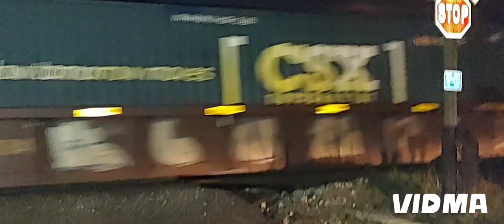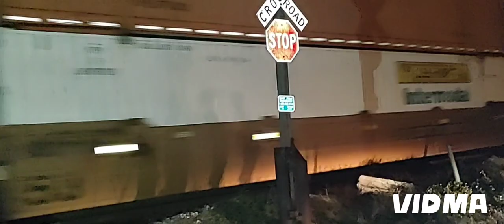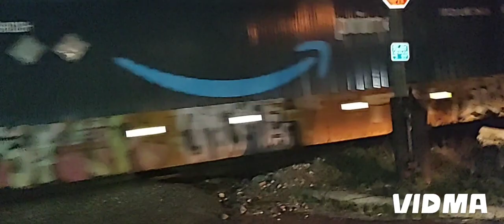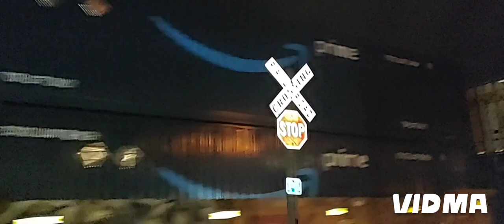Railfaning Auburndale and Lakeland